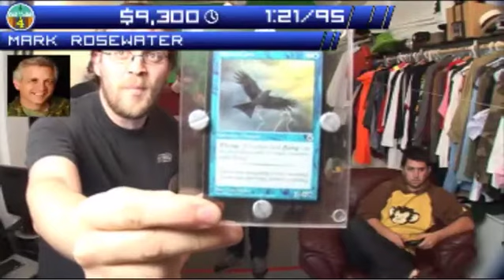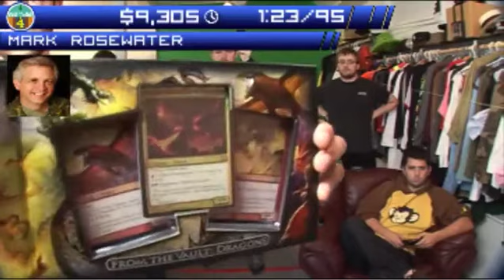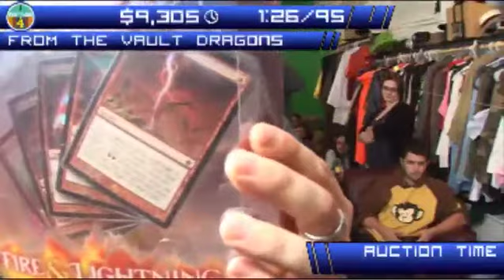DB4 - Mark Rosewater Call-in & Auction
Mark Rosewater Calls in and Auctions off a MtG From the Vault: Dragons